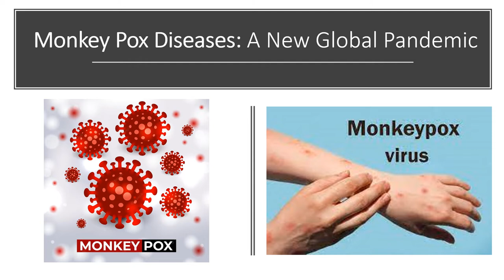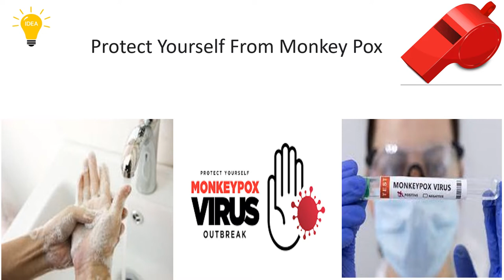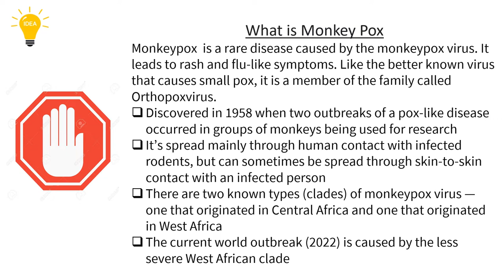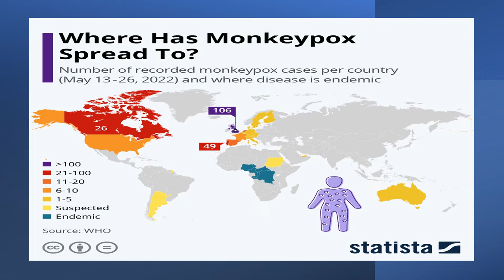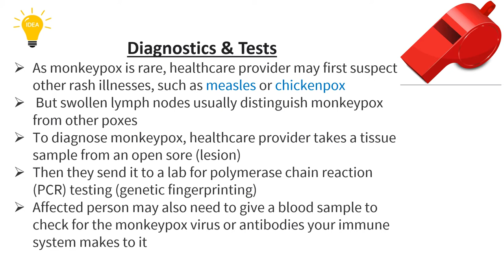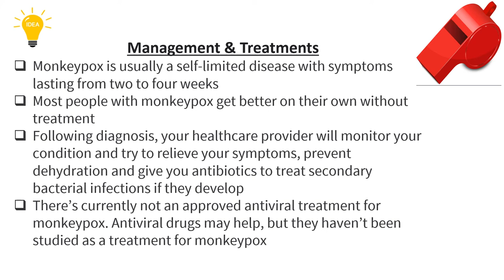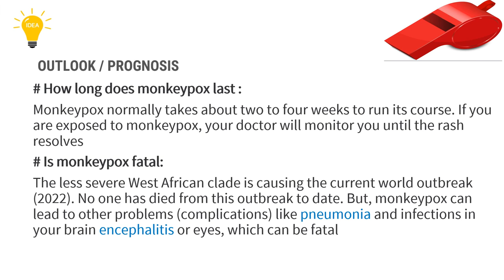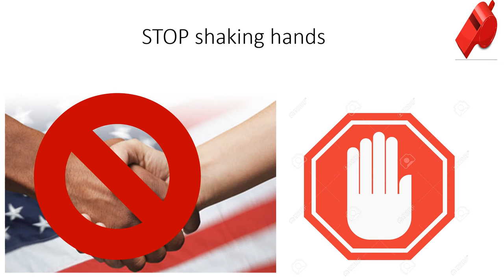Monkey pox Virus outbreak 2022: Reloaded with music.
Tutorial video on general knowledge and awareness against Monkey pox.
208 Views - Feb 7, 2024 80% . 4.03K/5K you like my contents?